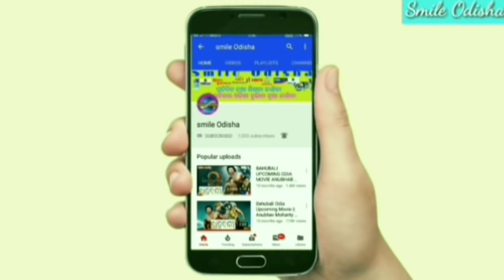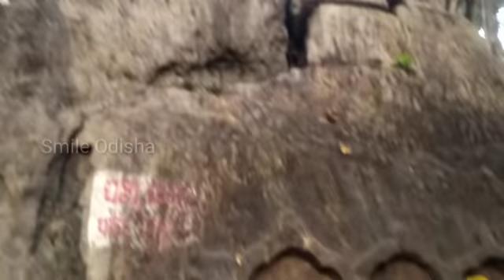ବଲାଙ୍ଗୀର ଜିଲ୍ଲାର ପିକନିକ ସ୍ପଷ୍ଟ ! ବାବା ନୃସିଂହନାଥ ମନ୍ଦିର ! Odisha tourism ! Odisha vlog part 1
Odisha picnic spot ଆଜି ଆମେ ବୁଲିଯିବା ବଲାଙ୍ଗୀର ଜିଲ୍ଲାର ନୃସିଂହନାଥ ମନ୍ଦିର